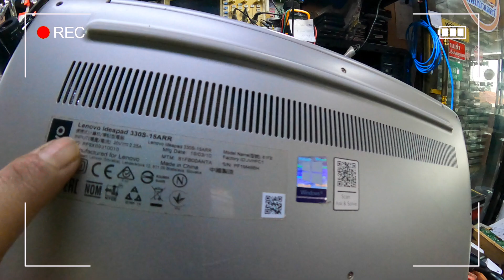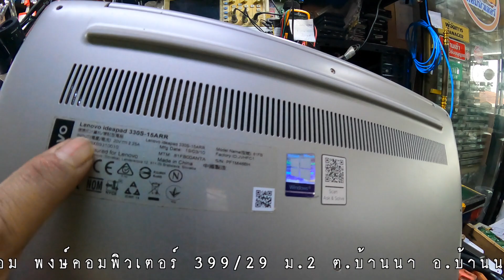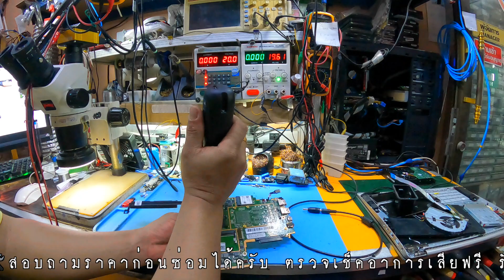Lenovo Ideapad 330S-15ARR เปิดติดจอมืด(K.แม็ค)By ช่างพงษ์